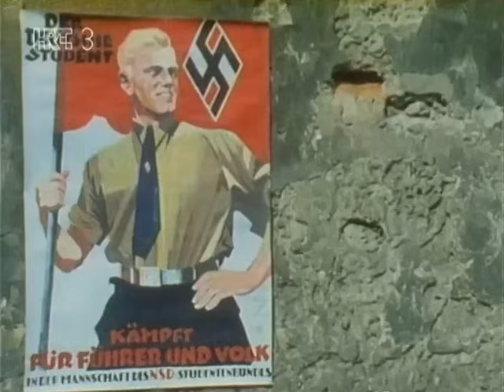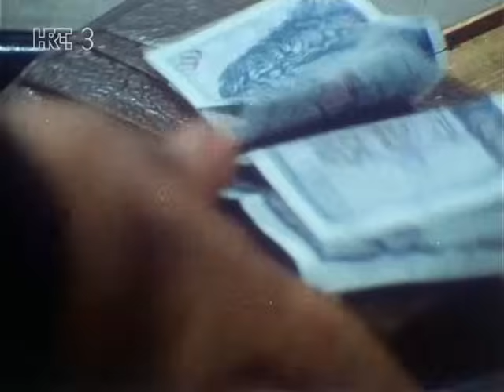Prosjaci i sinovi 10